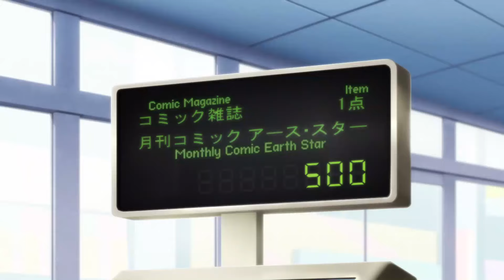Mangirl! - Hana Sasayama's stomach growl